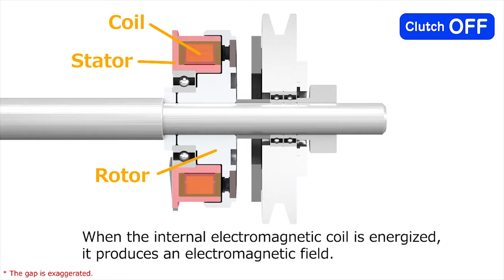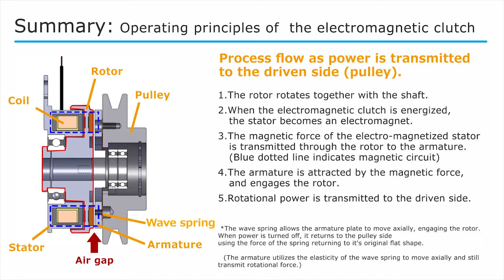Electromagnetic Clutch -How they work- / MikipulleyCO., LTD.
An easy-to-understand description of the mechanical element parts which can connect and cut off the power source without stopping movement, as well as the operating principles of the electromagnetic clutch!